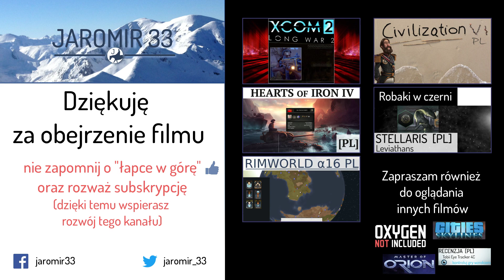Zagrajmy w XCOM 2, Long War 2 (PL) cz.22 - trudna misja hakowania.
XCOM 2 - strategiczna gra turowa będąca kontynuacją klasycznejgo "UFO: Enemy Unknown" wydanego w 1994r. przez Microprose.
Darmowy mod do gry "Long War 2" stworzony przez studio Pavonis Interactive zmienia i uatrakcyjnia w znacznym stopniu rozgrywkę w stosunku do podstawowej wersji gry.

Inne wykorzystane dodatki:
- Perfect Information
- Additional Icons
- Gotcha (Flank Preview Evolved)
- More Maps Pack
- XCom 2 International Voices Pack

Zapraszam również do obejrzenia innych moich filmów:
- i inne